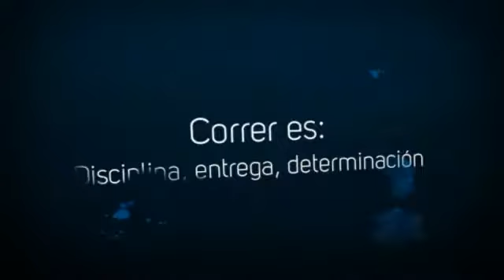¡Hoy es el día!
¡Disfruta la nueva versión de GM!